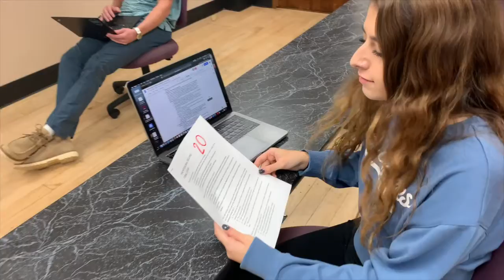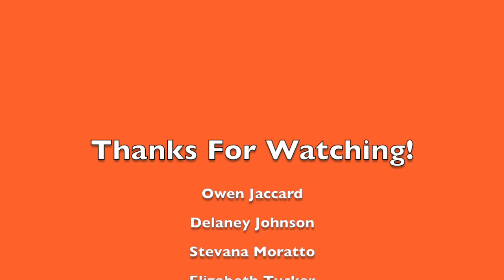Team 1B_Social Influence Factors Video_Reciprocity_Fall 2019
Team 1B
Social Influence Factors Video
Reciprocity
Fall 2019